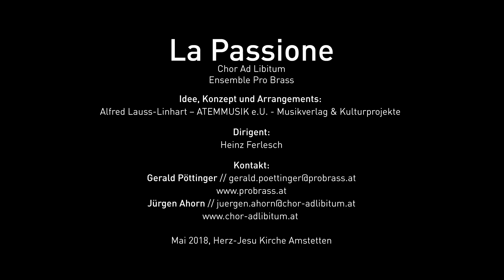La Passione - Chor Ad Libitum - Ensemble ProBrass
LA PASSIONE
Wie im Himmel - also auch auf Erden

Chor Ad Libitum
Ensemble ProBrass

Idee, Konzept und Arrangements: Alfred Lauss-Linhart
Dirigent: Heinz Ferlesch

Mai 2018, Herz-Jesukirche Amstetten